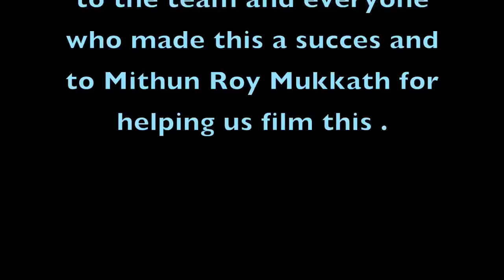Jimikki Kammal Perth Australia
Entammede Jimikki Kammal Challenge Velipadinte Pusthakam Perth Australia, Jimikki Kammal Perth Australia